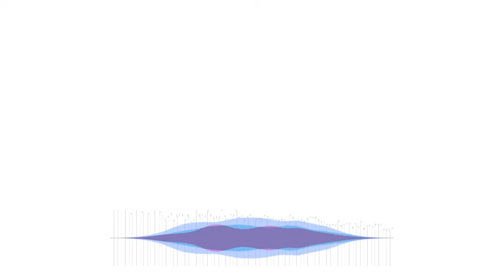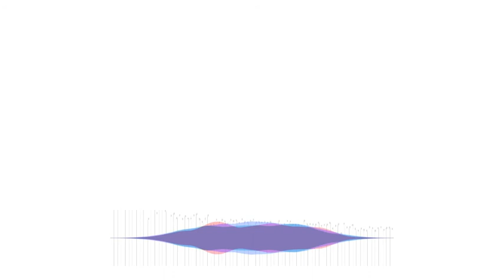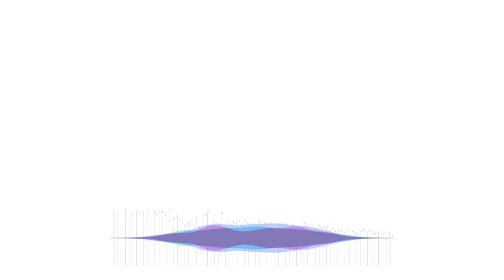Emotional/Inspirational Music -Bittersweet-